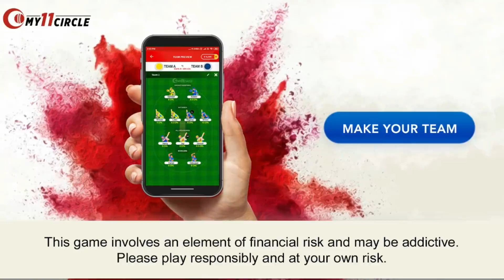South Africa की लगी लंका, Australia ने बजाया डंका | Aus vs SA | ICC T20 World Cup | RJ Raunak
2X your winnings on every India win this T20 Worldcup. Get a chance to win 1 crore!! Make your team now

Image credit: AFP

Australia vs South Africa T20 World Cup 2021 Highlights: Australia started their T20 World Cup campaign with a nervy win against South Africa in the first match of the Super 12 stage. Chasing a paltry 119, the Proteas bowlers kept their side in the hunt until the final over before Marcus Stoinis closed the game and helped Australia beat South Africa by five wickets. After being asked to bat first, South Africa managed just 118/9 in 20 overs. Josh Hazlewood and Adam Zampa did the job perfectly for Australia as the seamer rattled the Proteas top-order, while Zampa provided the team with crucial blows in the middle-overs. In response, Australia got off to a slow start losing skipper Aaron Finch and David Warner early. Steve Smith and Glenn Maxwell then joined the proceedings and kept the scorecard ticking, before a brilliant effort in the deep by Aiden Markram ended Smith's innings. Maxwell too departed after that but Stoinis held his nerve and helped his side finish the contest with two balls to spare.